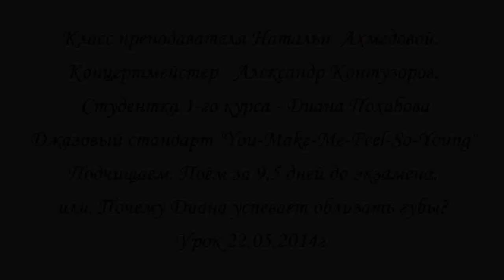Урок вокала. Почему Диана успевает облизать губы во время пения?